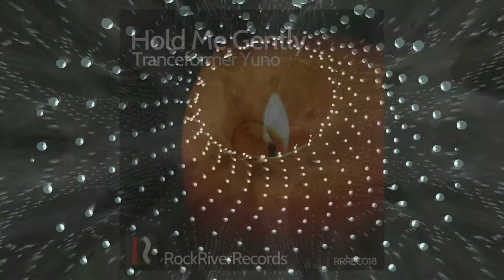Tranceformer Yuno - Hold me gently PV [RRREC018]